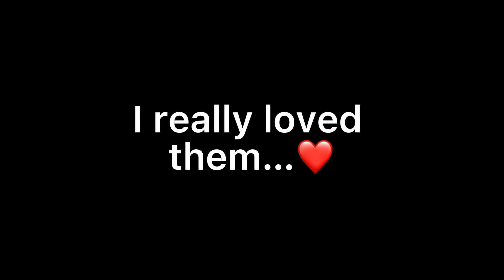What happened to us…?||true story||meme?